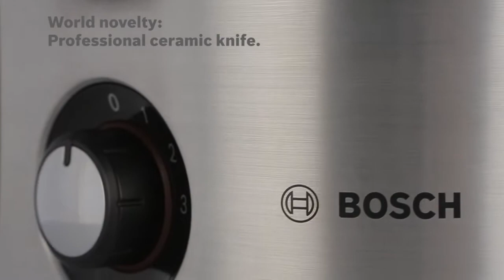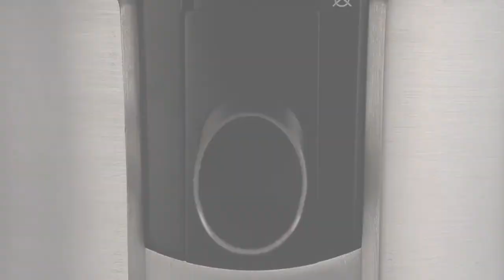เครื่องสกัดน้ำผลไม้แยกกาก Juice Extractors - MES4000